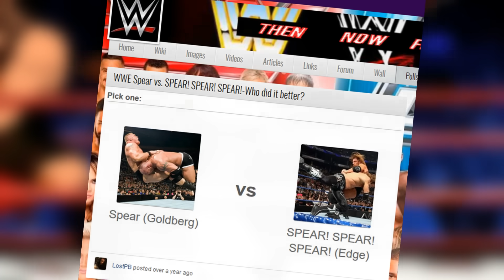Quel SPEAR est le meilleur à la WWE ?